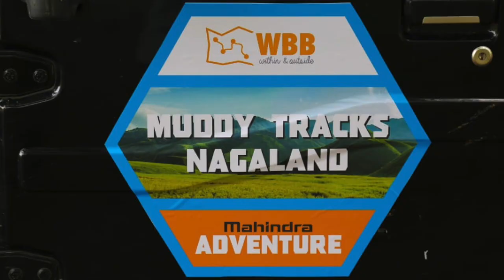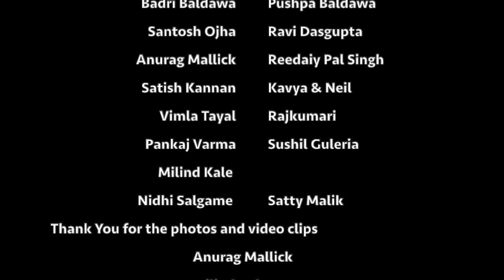Muddy Tracks, Nagaland - Final | Wander Beyond Boundaries XOL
This is for each of us... Cheers to the Muddy Tracks team!🍻 Wandering Beyond Boundaries.. you bet we were!
Watch this specially put together short compilation of experiences on the recently concluded Muddy Tracks drive in Nagaland. Do share the video with your friends and family and we hope to drive out with you soon. 😊😊

And couldnt have found a better song to summarize the drive - thank you Steppenwolf for this old classic - indeed the most inspirational song ever created for wanderers like us!

With Satty Malik Scout My Trip AdventureGears Mahindra Adventure Badri Baldawa Pushpa Baldawa Santosh Ojha Ravi Dasgupta Reedaiy Pal Anurag Mallick Satish Kannan Kavya Kannan Pankaj Varma Milind Kale Vimla Tayal Sushil Guleria